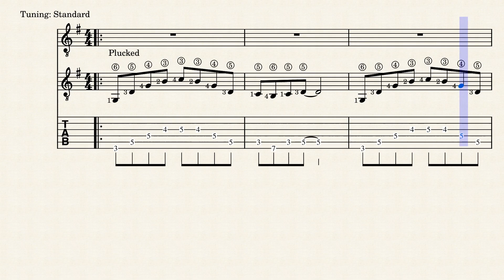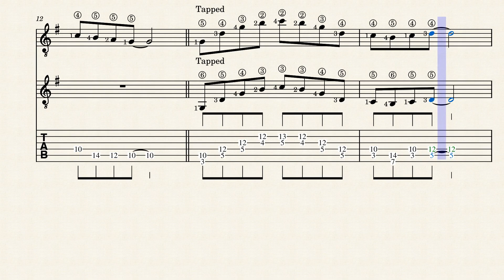STANLEY JORDAN - Guitar Exercises Pluck To Touch (sheet music & TABS)